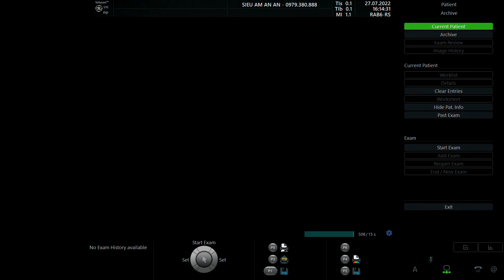DƯƠNG THU DUYÊN 2001